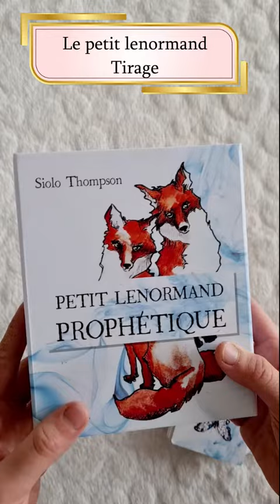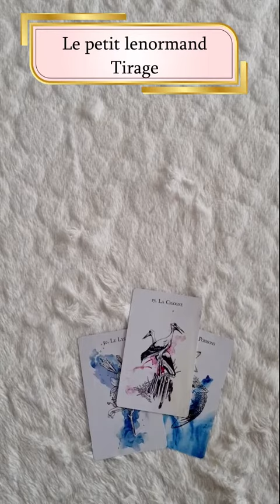Tirage du jour avec Le Petit Lenormand prophétique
Guidance du jour avec le Petit Lenormand prophétique.

Liens Amazon le petit lenormand prophétique :